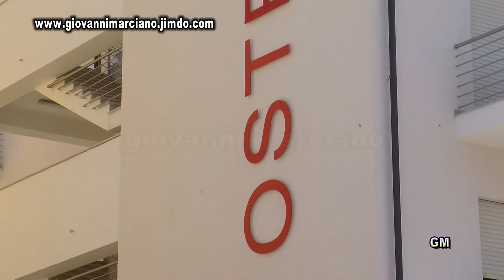Locri (RC) Inaugurato l'Ostello della Gioventu'.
Locri (RC) 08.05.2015 Inaugurato l'Ostello della Gioventu'.